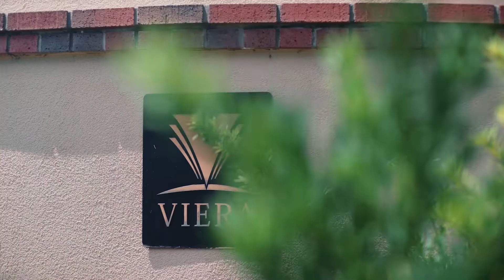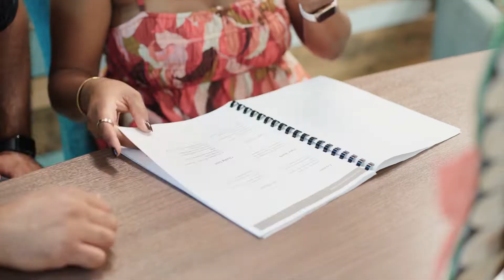Cameron J. Barker Produced VIA IMG Complete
Whitney and Tadd are two realtors here on the Space Coast who believe in putting God and family first. This was an all-day shoot with multiple outfits and location changes.

See how we make it easy for you to shine as a realtor by creating engaging content and deploying your message to the audience that matters most to your business.